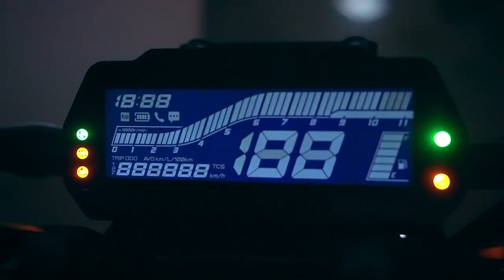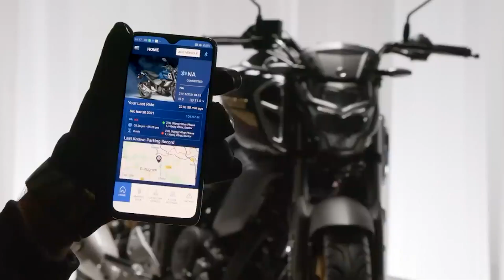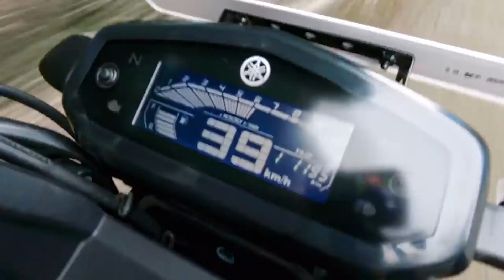2023 Finally Yamaha FZS 125cc Launched in India💥😱 || Yamaha First 125cc Bikes || Launch Date ?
Hello Guy's,
                Sab se Pehle to aap sabhi ka humare ish YouTube Channel RV AUTOMOBILE me swagat hai. Main ish video me 2023 Finally Yamaha FZS 125cc Launched in India || Yamaha First 125cc Bikes || Launch Date ? All Details here To please aap log ye video pura last tak dhek ye ga Aur agar Aap ko ishi trah Bike or Scooter se related information chaiye to aap hamare ish Channel RV AUTOMOBILE ko Subscribe v kar ke rakh ligiye.

3.5mm to Type C cables
Bike flag

About this video:
Video Credit  :-
Image Credit :-